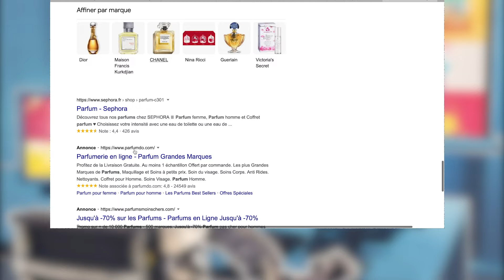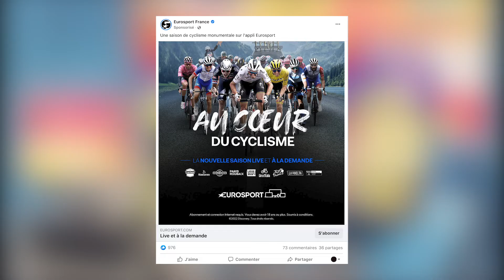Publicité sur Internet, comment ça marche ?